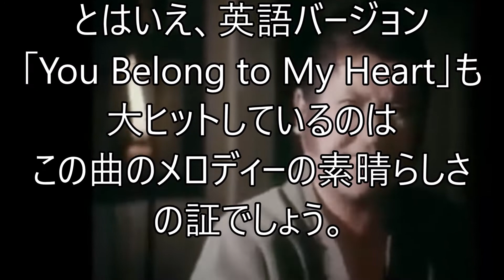【破れ傘刀舟】真夏の夜の夢/萬屋錦之介/ピニャータ/モッパン/ テリちゃんねる/松任谷由実/ユージン・スミス_doburock_2m4n3_nicaragua【VLOG】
小さな国の海辺からの通信です。
誕生日パーティー、お菓子割り。ピニャータです。
中南米　ニカラグアの田舎生活を紹介しています。
【自己紹介】
中南米ニカラグアの海辺の小さな町に20年住んでます。
この町の出来事、私の日々の暮らしを紹介します。
観光、ダイナミックなアクティビティはありません。
ラテンアメリカならではの楽しい動画を心がけてます。
静かな穏やかな生活を伝えたいと思います。
【海外の反応】スペイン語 田舎暮らし 断捨離 身辺整理